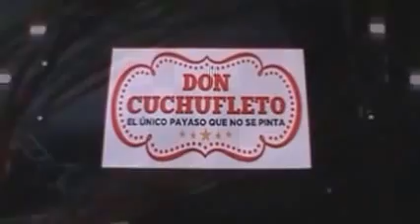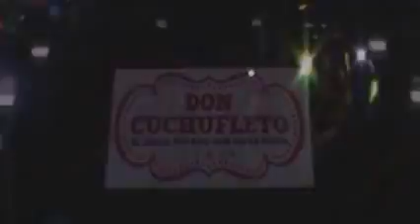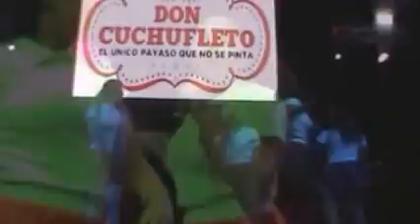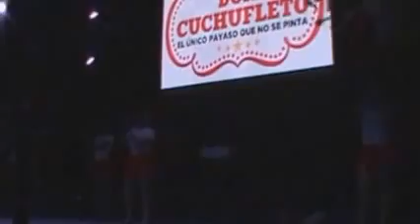***DON CUCHUFLETO *** CARNAVAL LA PAZ B.C.S. 2017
***DON CUCHUFLETO ***